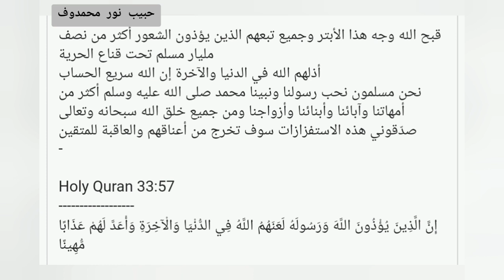حبيب نور محمدوف يرد بقوة على ماكرون Khabib nurmagomedov vs Macron